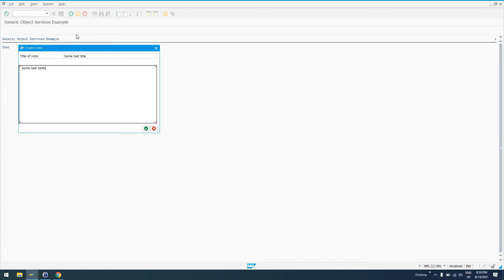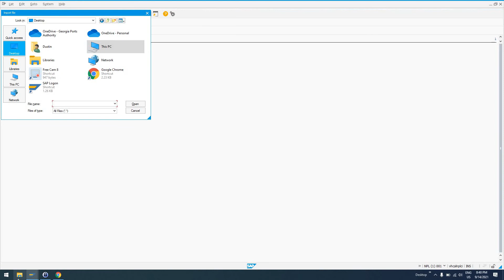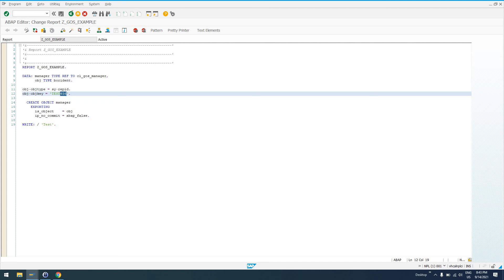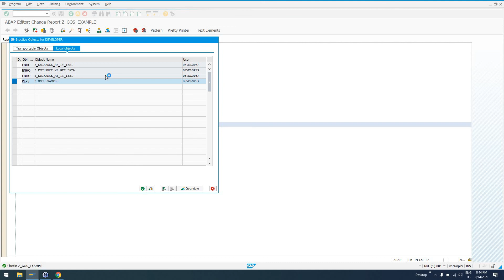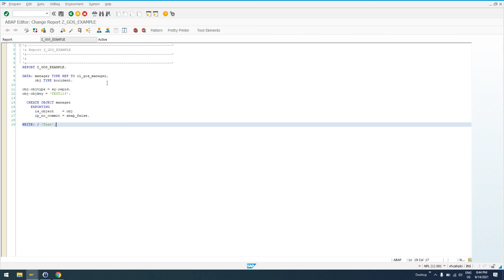SAP ABAP - Generic Object Services (GOS) - Add attachments in custom ABAP programs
In this video, I show you how to add file attachments in custom ABAP programs.